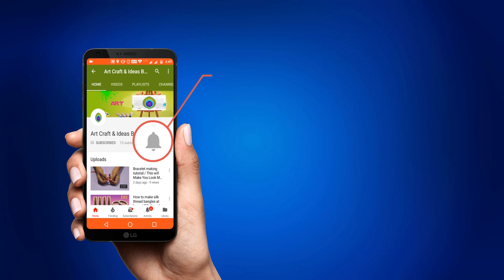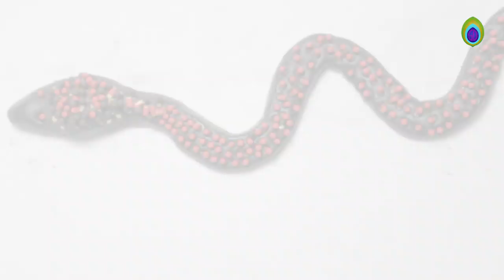Matchstick SNAKE art | Fun & Decorative Ideas | Diy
HOW TO MAKE SNAKE WITH MSEAL & MATCH STICKS